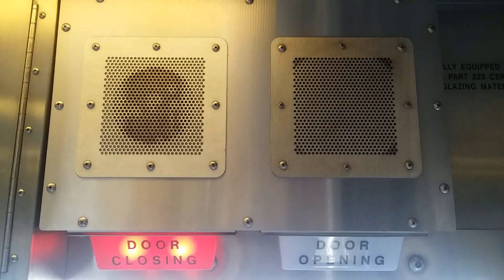Caltrain Door Announcement And Chime Remake.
The Chime is an F Major chord variant which starts with the note A.